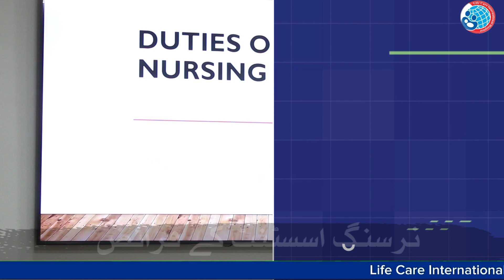Training Session | Duties of a Nursing Assistant | Life Care International Hospital Islamabad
Training Session on Responsibilities of Nursing Assistants

We are pleased to share that our training session on the *Responsibilities of Nursing Assistants* held in Life Care International Hospital Islamabad.

Nursing Assistants (NAs), also known as Certified Nursing Assistants (CNAs), play a vital role in healthcare teams. Their responsibilities vary depending on location, employer and level of training, but here are some common duties:

*Direct Patient Care*

1. Vital signs: Take temperature, pulse, blood pressure and respiratory rate.
2. Personal care: Assist with bathing, dressing, grooming and hygiene.
3. Mobility: Help with transfers, ambulation and positioning.
4. Nutrition: Assist with feeding, hydration and dietary needs.
5. Elimination: Assist with toileting, bowel movements and bladder care.

*Supportive Care*

1. Provide emotional support and companionship.
2. Assist with activities of daily living (ADLs).
3. Maintain patient confidentiality and dignity.
4. Promote patient safety and well-being.
5. Encourage patient independence.

*Clinical Tasks*

1. Take and record vital signs.
2. Monitor and report changes in patient condition.
3. Assist with medical procedures (e.g., injections, wound care).
4. Collect and transport specimens.
5. Maintain accurate records.

*Communication*

1. Communicate patient needs and concerns to nurses and healthcare teams.
2. Relay information to patients and families.
3. Document patient interactions and care.
4. Participate in care planning and conferences.
5. Collaborate with interdisciplinary teams.